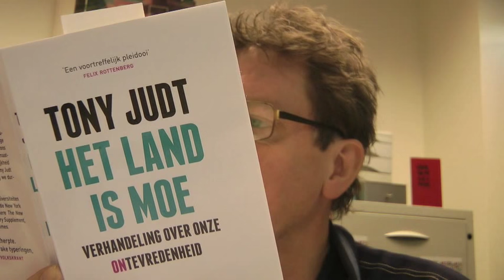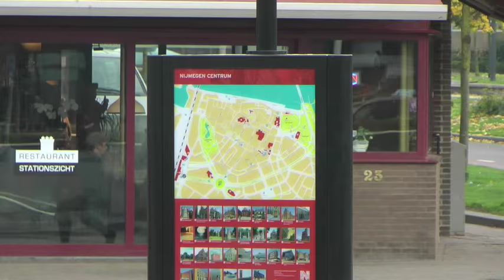Heggetjes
Verkeersplanologen van Nijmegen houden van omlopen, ook in hun vrije tijd. Verkeersplanologen houden van oplossingen die problemen veroorzaken. Heggetjes zijn oplossingen die problemen veroorzaken. Volgens de ijzeren wetten van de logica houden verkeersplanologen  dus van heggetjes.